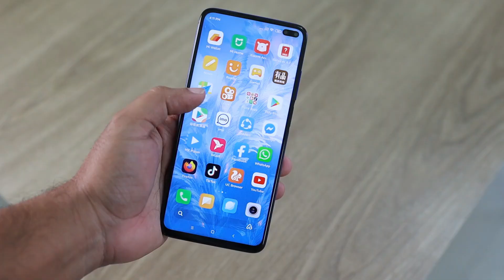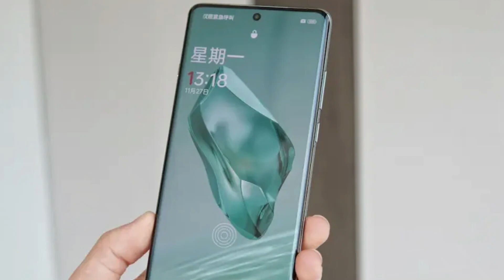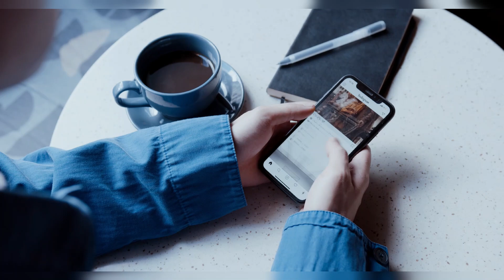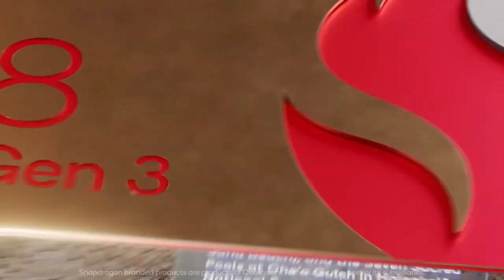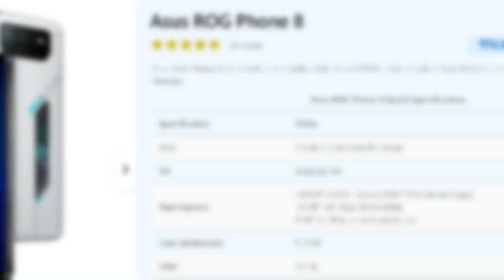Best Upcoming Phones 2024 | Vivo X100, POCO X6, Redmi Note 13, Oneplus 12, Asus Rog 8 🔥 January 2024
Excitement is building as we unveil the Top 5 Best Upcoming Smartphones that are set to redefine the tech game! From the powerful POCO X6 to the innovative Redmi Note 13, the sleek Oneplus 12, the gaming powerhouse Asus Rog 8, to the futuristic Vivo X100 – Starting at an incredible price of 20K!

POCO X6 - Unleashing unmatched speed and style!
Redmi Note 13 - Redefining photography and user experience!
Oneplus 12 - The epitome of elegance and performance!
Asus Rog 8 - Gaming like never before!
Vivo X100 - A glimpse into the future of smartphones!

अगर आपका कोई सुझाव है या कोई शिकायत video से related तो comment करके हमे बताये

🅱🅴🆂🆃 🅱🆄🆈 🅻🅸🅽🅺 Smartphones:
IQOO Z4 Pro 5G
Realme GT Neo 3
iQOO Neo 7 5G
realme GT 2 Pro

🅱🅴🆂🆃 🅱🆄🆈 🅻🅸🅽🅺 Smartphones:
Tecno Pova 5 Pro 5G
Lava Agni 2 5G
Samsung Galaxy S21 FE 5G
Iqoo Neo 7 Pro 5g
MOTO G54 5G

🅱🅴🆂🆃 🅱🆄🆈 🅻🅸🅽🅺 for Earbuds:
Boat Airdoppes 170
Truke Buds Clarity 5
Boat Airdoppes Atom 81
BeatXP Tune XPods
Wings Phantom Truly Wireless

🅱🅴🆂🆃 🅱🆄🆈 🅻🅸🅽🅺 for Smartwatch:
Fire-Boltt Vogue
Boat Wave Elevate
BeatXP Vega X
Noise Colorfit Ultra 2 LE
Fire-Boltt Astro

1- Noise Tune Active
2- Boat Rockerz 255
3- Infinity JBL Glide 120
4- pTron Tangent Lite
5- UBON Wireless Neckband
6- Boult Audio PRO Bass X1

                    Wired Earphones
Realme Bud Classic
JBL Tune 110 https

                    Best Neckbands
Boat Rockerz 255 Neckband
Realme wireless pro
OnePlus Bullets Wireless Z
Oppo Enco M31
Noise Tune Active
Infinity JBL Glide 120

OnePlus Buds Z
Oppo Enco W31
Mivi Duopods M80
Boult Airbass Propods
Noise Air Buds

                     IMPORTANT NOTE
All content used is copyright to Technified Zone
It is prohibited to use these contents in any way
without the consent of Technified Zone

                     REALTED KEYWORDS
best smartphones
5G Phone Under 25000
flipkart sale
amazon sale